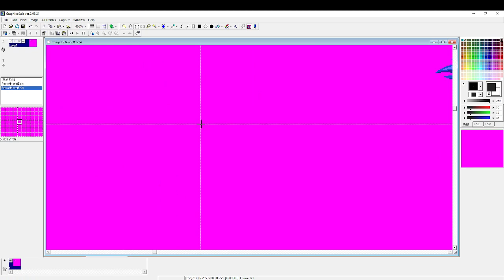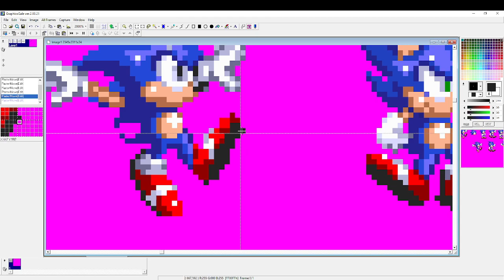Part 12 Sonic 3 To make Edit Cooler Random